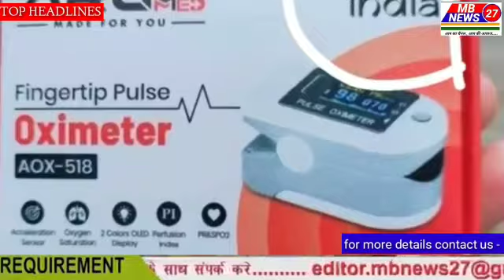Top Morning Headlines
Top Headlines(Morning)